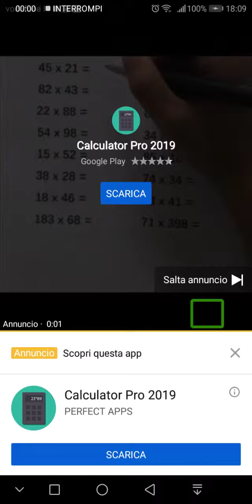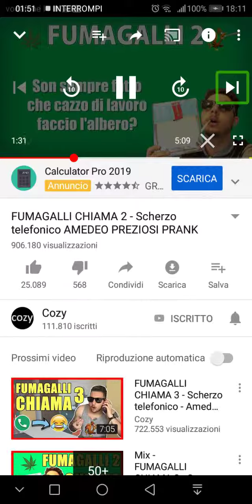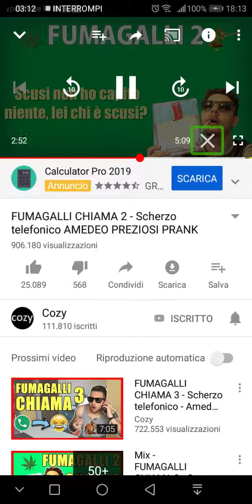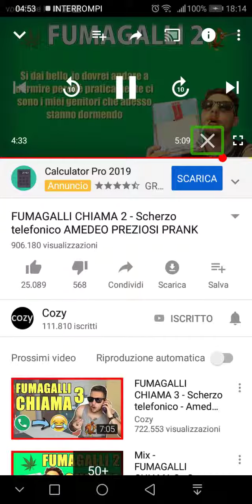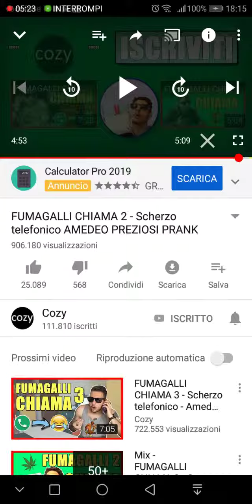Reagisco a fumagalli chiama 2